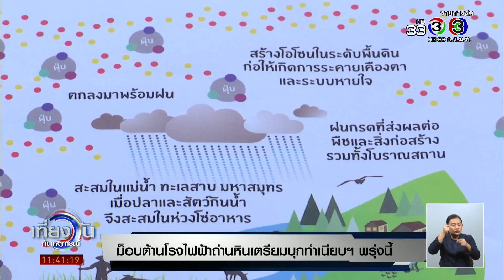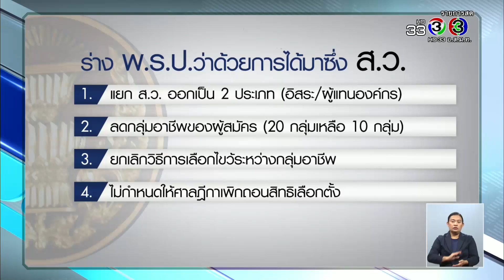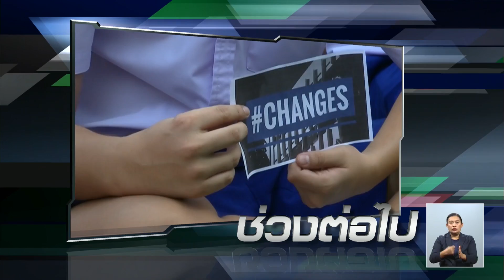เที่ยงวันทันเหตุการณ์ | จับตา บทสรุปลอตเตอรี่อลเวง 30 ล้าน | 19-02-61 | Ch3Thailand